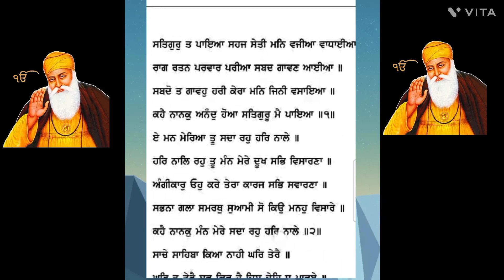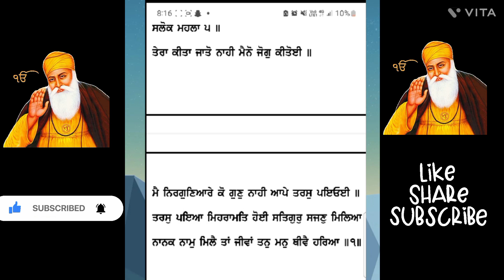anandsahib waheguru ramkali anand shabadkirtan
sankat mochan
shabad kirtan
trending
trending video
trending shorts
viral
viral video
Anand sahib
pathh
ramkali mahalla 3
ramkali mahalla Tina
satnam waheguru
satnam ji
waheguru simran
satnam waheguru simran
waheguru waheguru
waheguru jaap
waheguru ji
satnam shri waheguru
waheguru simran soft soothing shabad
waheguru meditation
waheguru satnam
waheguru song
waheguru simran relaxing
waheguru bhajan
waheguru songs